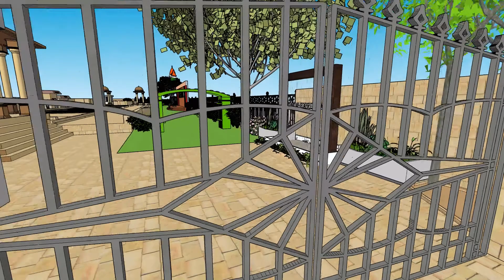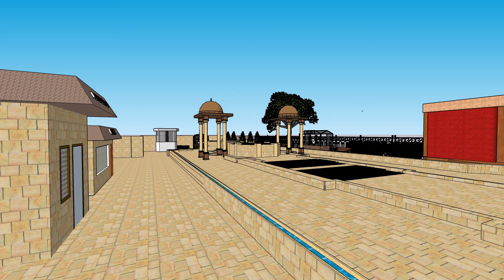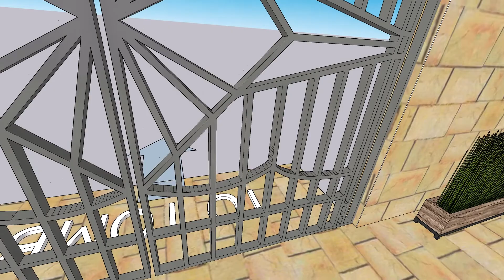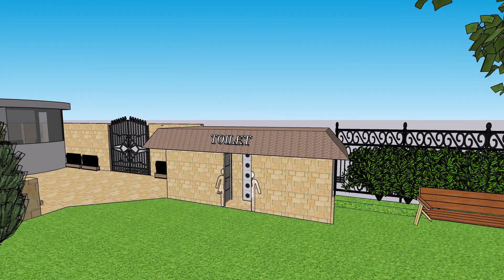Dada (Bai) Harir Stepwell, Asarwa (Ahmedabad)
MISSION  AMRIT SAROVAR - JAL DHAROHAR SANRAKSHAN
Credit: Sindhi NaazeelKhan (Internee, Mission Amrit Sarovar - Jal Dharohar Sanrakshan, Team Government Engineering College Palanpur)